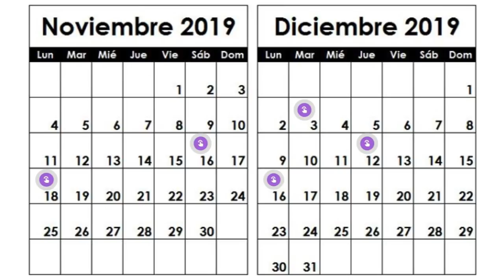Sánchez acelera contactos en busca de apoyos para su investidura y un gobierno social-comunista